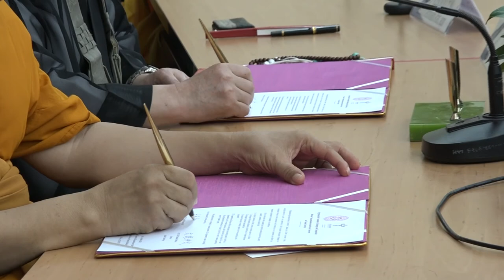MCU_ พุทธธรรมนำปัญญา ออกอากาศ 9 ธ.ค.60